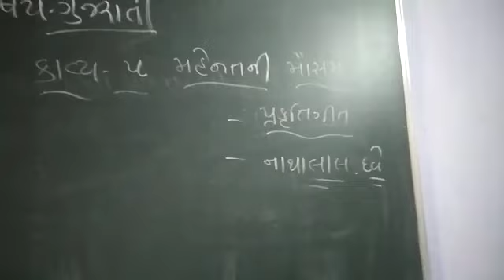30 October 2020(2)